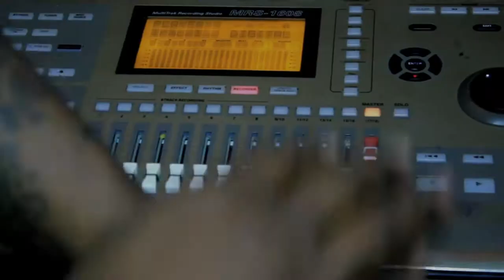Strictly Business - sb